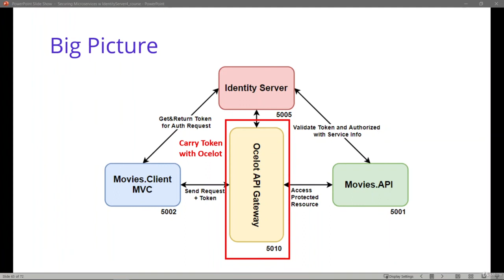11. Ocelot API Gateway Impl for Movies.MVC Client to Interact w IdentityServer4